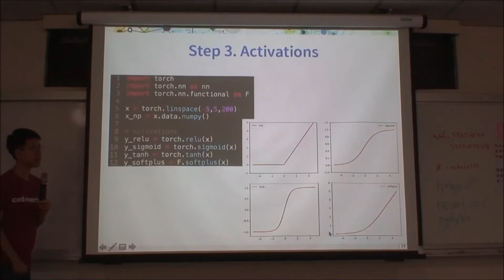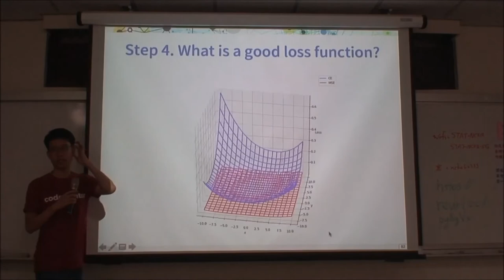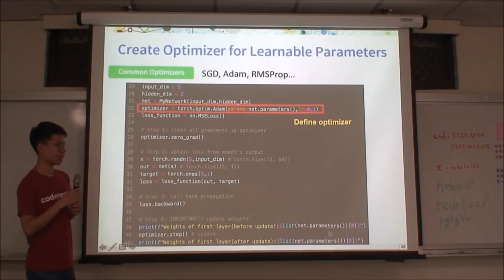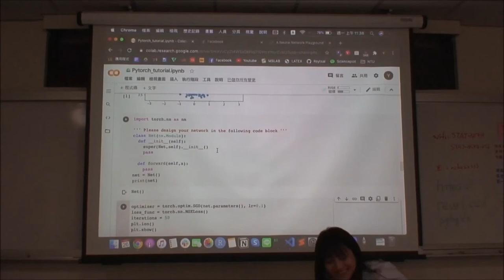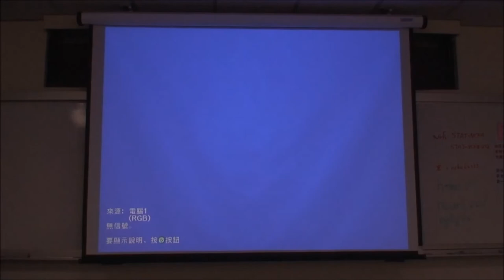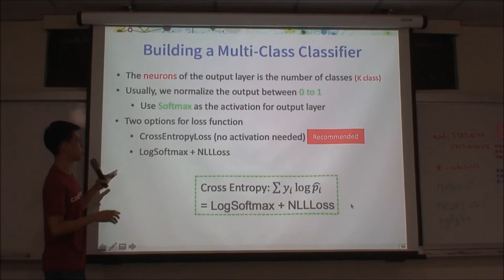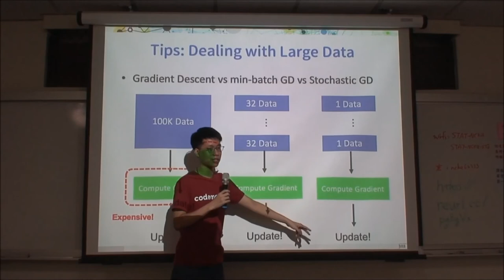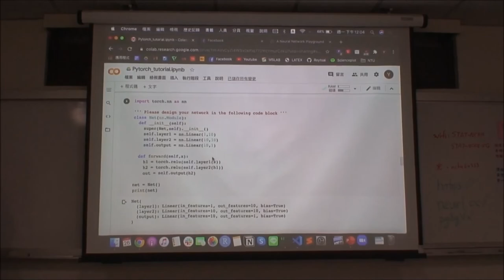Guest Lecture: PyTorch Deep Learning / part3 (by Yu-Che Tsai)